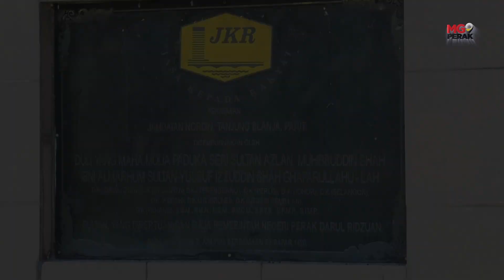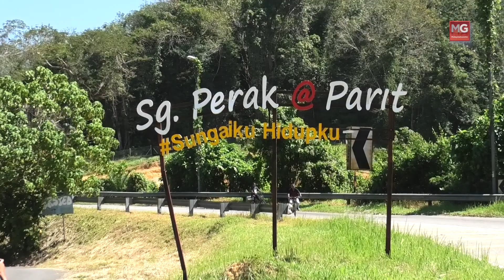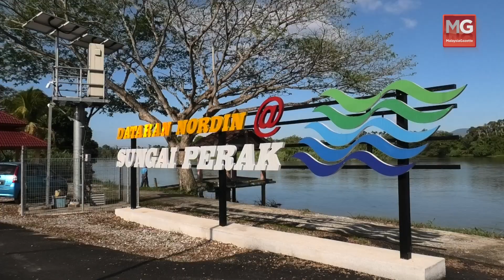MGPerak: Dataran Nordin Tanjung Belanja Port 'Healing' Tepi Sungai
PARIT - Pernah memainkan peranan penting dalam nadi sejarah negeri, Sungai Perak sepanjang 400 kilometer (km) merupakan sungai kedua terpanjang di Semenanjung Malaysia selepas Sungai Pahang.

Sejarah juga membuktikan bahawa terdapat hubungan kebergantungan antara masyarakat dan sungai dalam peningkatan kemajuan teknologi yang seterusnya mencetus peradaban yang lebih eksentrik dari aspek material dan bukan material.

Maka tidak hairanlah Kerajaan Negeri Perak di bawah pimpinan Menteri Besar, Datuk Seri Saarani Mohamad, mengangkat pelancongan pesisir sungai di Daerah Perak Tengah sebagai salah satu Flagship di bawah Pelan Perak Sejahtera 2030.

Usaha itu dibuktikan melalui wajah baharu Dataran Nordin@Sungai Perak yang terletak di Tanjung Belanja di mana lokasi berkenaan sebelum ini menjadi kawasan terbiar meskipun berpotensi untuk dimajukan. - MGPerak